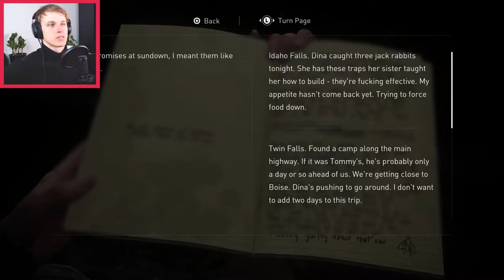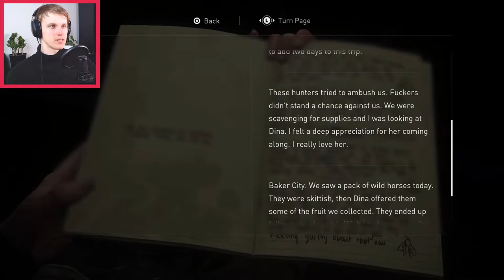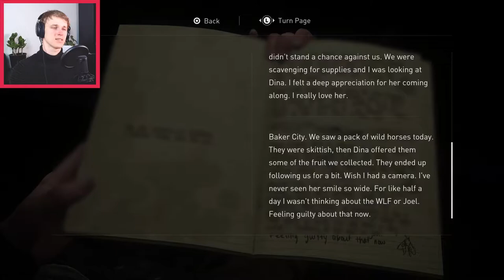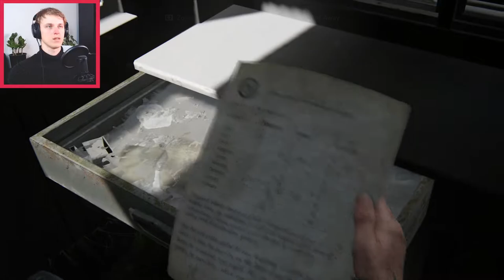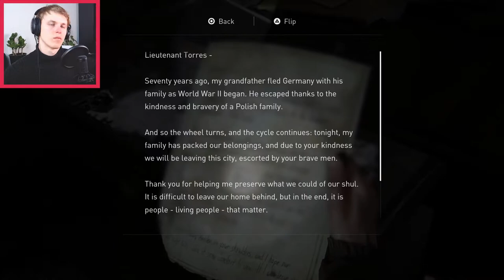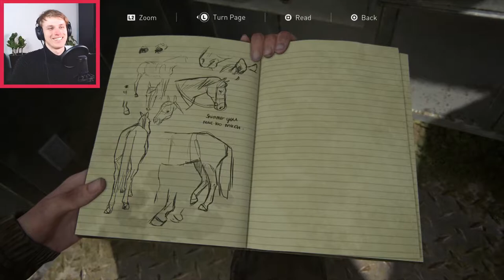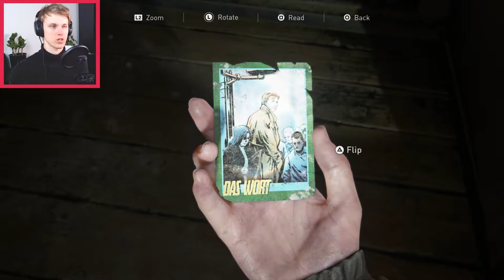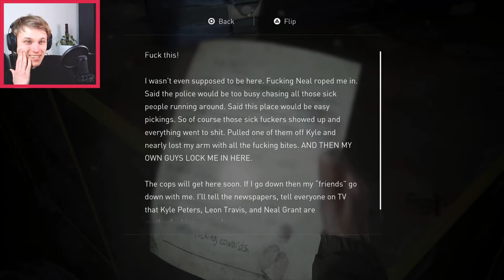SERENADE ME ELLIE! | The Last of Us 2 Pt. 3 | Goose Plays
I had a great time exploring this beautiful area honestly it was such a joy to look at the environment